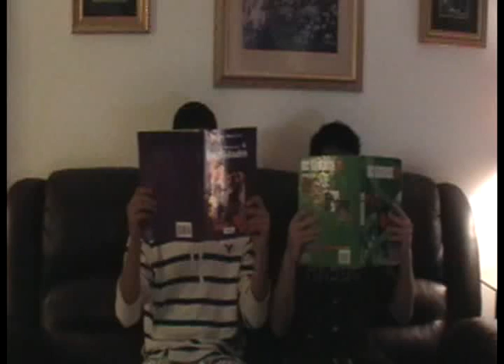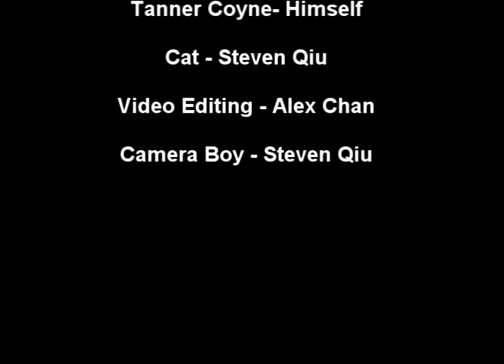chantastic ep 4: my science project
Learn about the boreal forest with Alex and Tanner!

yepp its actually my science project :D